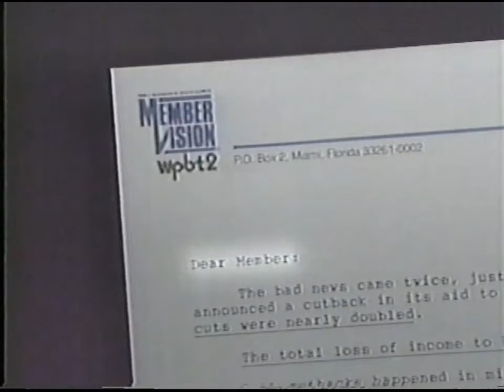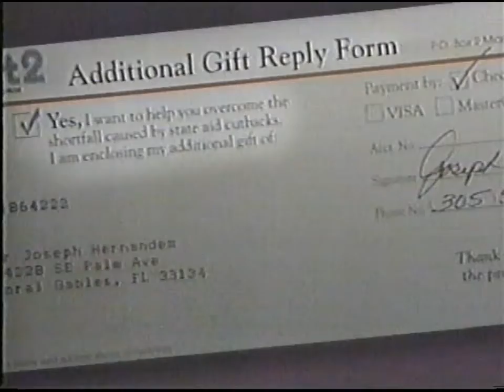WPBT (PBS) promos [May 2, 1991]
Contents:
The Twilight Zone (1985 version) (rerun)